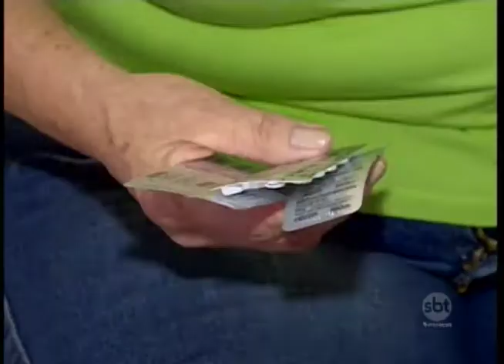Reportagem mostra como economizar na hora de comprar medicamentos